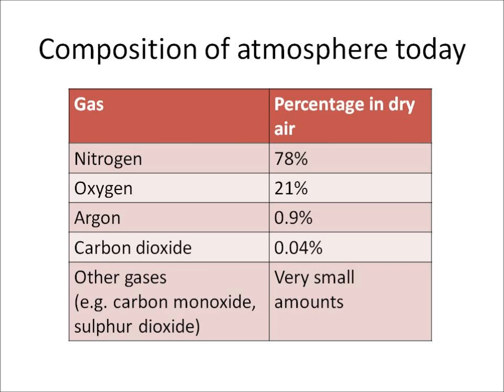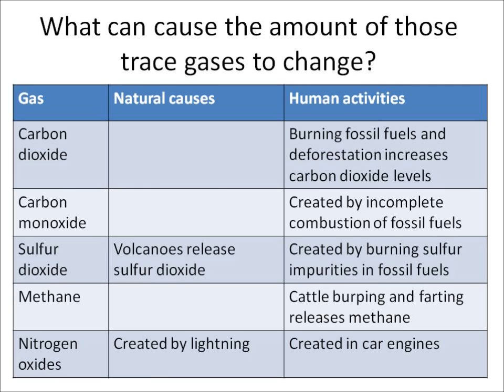C1c The Earth's atmosphere